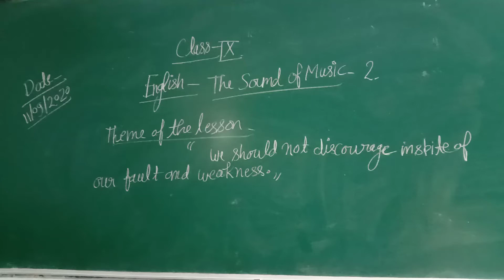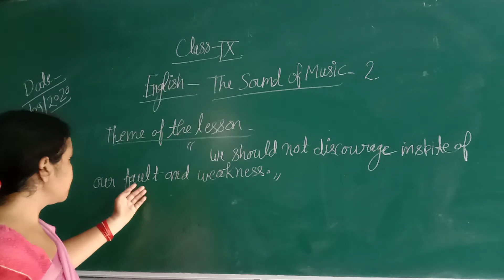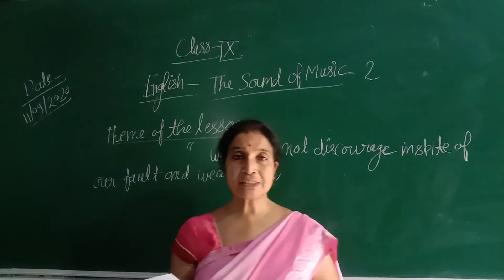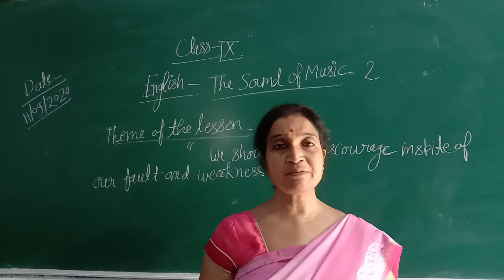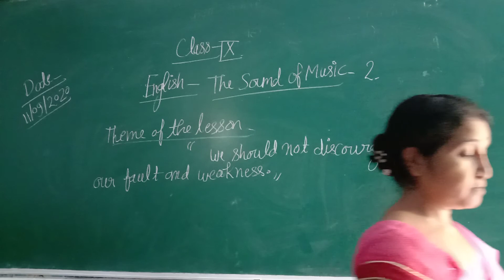The sound of music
S v m chirgaon